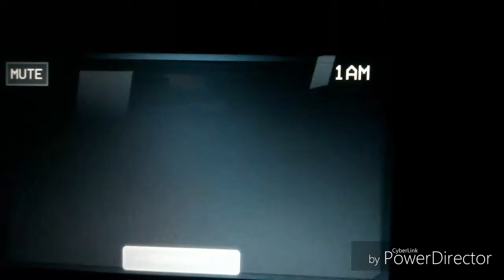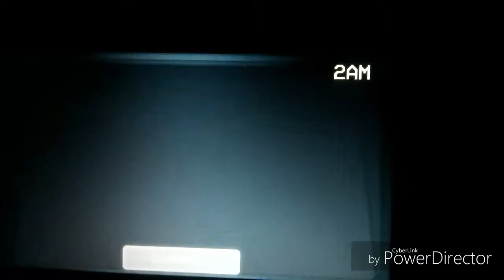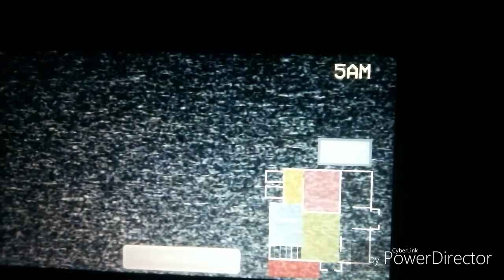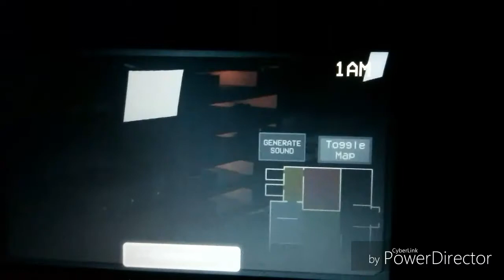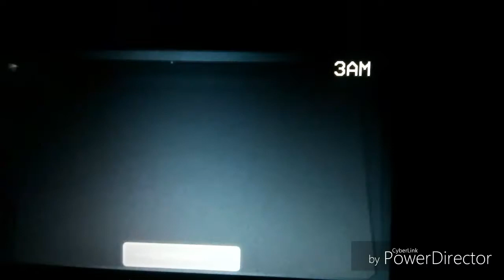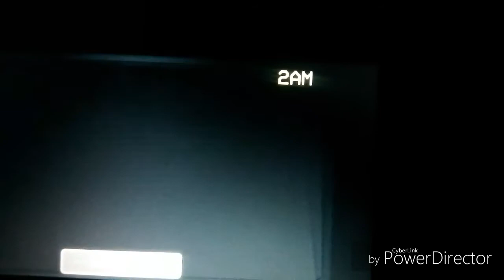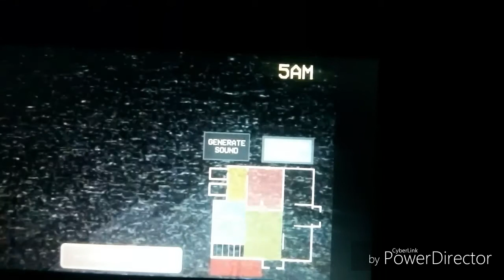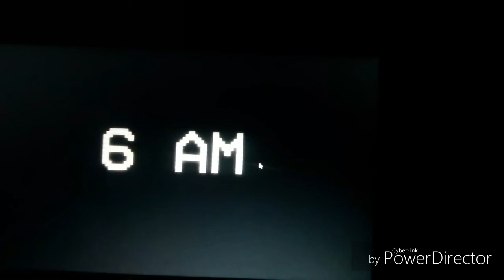Old timey McDonald's!? - Five Nights With Mac Tonight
I have not played anything fnaf related in awhile so I found a cool fan game based on the mascots of McDonald's